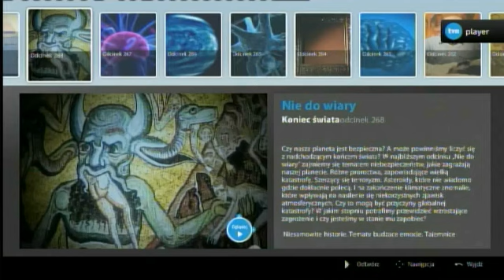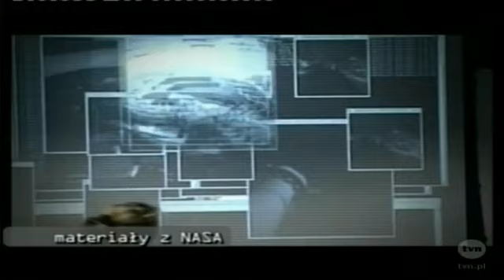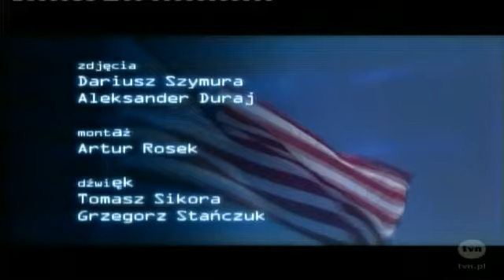Nie do wiary - Koniec świata [STREFA 11]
Nie do wiary
odc. Koniec świata